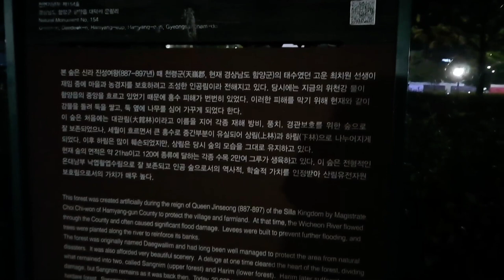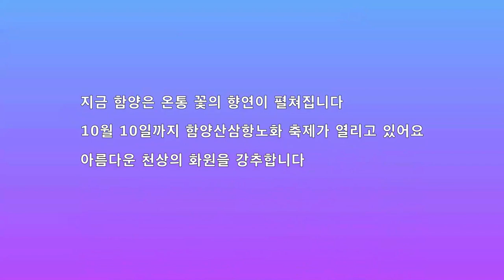함양 산삼 항노화 엑스포/함양 가볼만한 곳/상림공원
지리산 가는길에 함양 상림공원에서 차박했어요
`가는날이 장날`이라고 마침 함양 산삼 항노화 엑스포 중입니다
축제장소인 상림공원은 온통 꽃축제가 벌어졌어요
환상적인 천상의 화원으로 초대합니다~